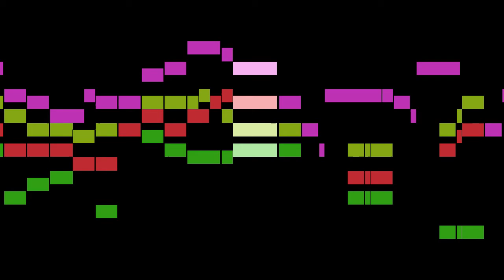Marschner - Warum bist du so ferne?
An animated score of "Warum bist du so ferne?", by Marschner.